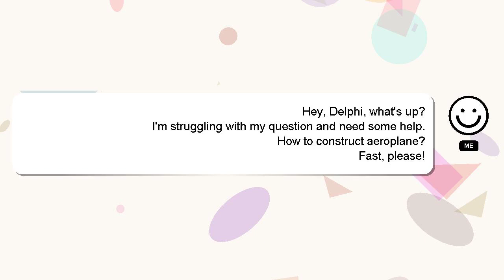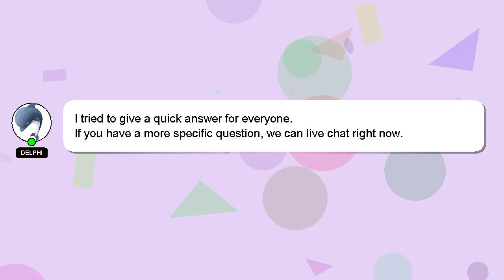How to construct aeroplane?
A little intro about me, Greetings, my name is Delphi. I can assist you in discovering answers to your inquiries. - How to construct aeroplane?

Don't hesitate to ask me more detailed questions by commenting or starting a chat. Your answer will be appreciated and acknowledged with a 'heart' from me.

*2 What we are experimenting :*